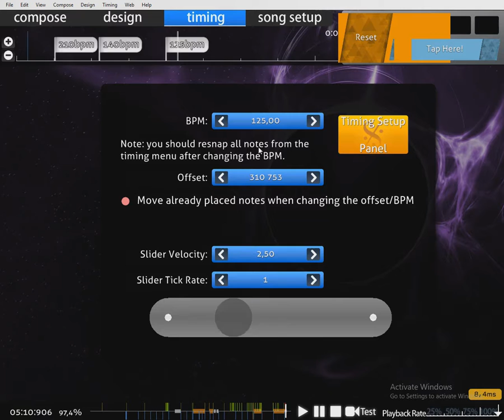Lagetta mapped Pluto Remixed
So much stuff going on, takes a while to map a decent map.

I like this skin though.